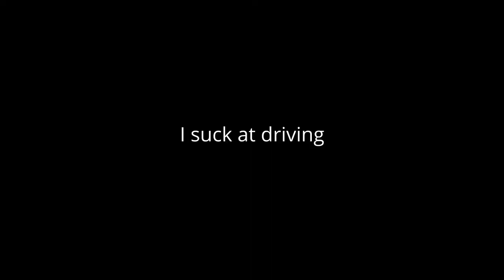H1Z1 IS BACK BABY